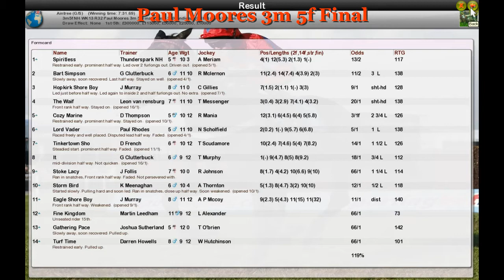NH WK13 R32 Paul Moores 3m 5f Final